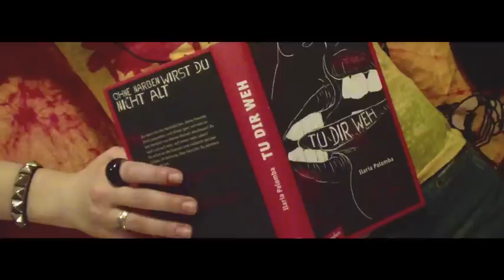Tu dir weh von Ilaria Palomba - Trailer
Ohne Narben wirst du nicht alt -- sexuelle Verheißung und fatale Abhängigkeit

Du warst nie das Nesthäkchen, deine Freunde sind Langweiler und dieses ganz normale Leben bestärkt nur deinen Wunsch abzuhauen? Du hast Lust auf mehr, auf immer mehr Leben?
Dann lies dieses Buch und folge Stellas Weg. Er führt bis an die Grenzen und vielleicht darüber hinaus. Aber Vorsicht: Du könntest dir weh tun.

Die hübsche, neunzehnjährige Philosophiestudentin Stella lernt auf einer Party einen Mann mit verführerischer Stimme kennen: Marco. Kurz darauf machen sie es im Auto. Das erste Mal ist wie ein Rausch. Doch der Drang, es so noch einmal zu erleben, führt Stella in eine folgenschwere Abhängigkeit. Das Berührende ist: Stella spürt von Anfang an, was Marco mit ihr vorhat, doch kann sie sich noch befreien, bevor es zu spät ist ...
Eine bitter-süße Abrechnung mit der Macht der Männer und der Sehnsucht nach immer mehr Leben.

„Brennend, irritierend, klaustrophobisch, besessen. Man liest es in einem Atemzug."
La Repubblica

„Eine harte, unverfrorene Geschichte inmitten einer heruntergekommenen Gegend à la Trainspotting." Il sole 24 Ore